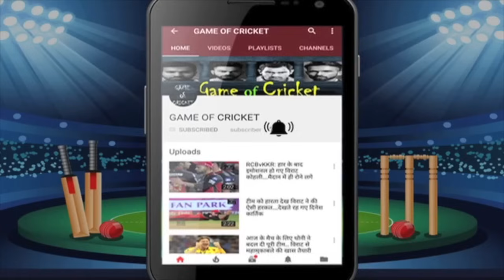टी-20 वर्ल्ड कप के लिए टीम दिखने लगी फाइनल.. पांड्या का पत्ता साफ.. ये दिग्गज होंगे शामिल